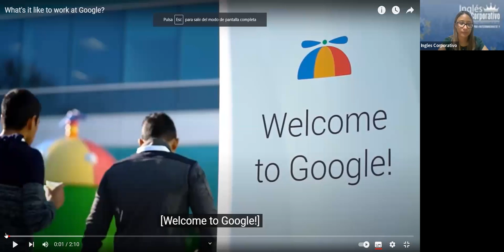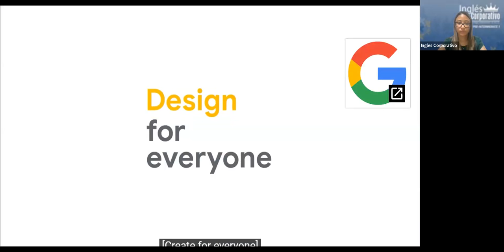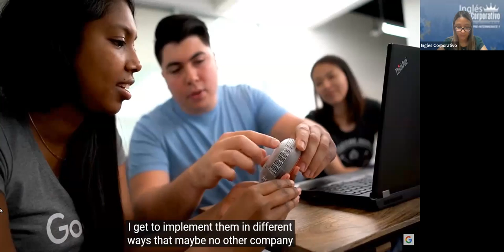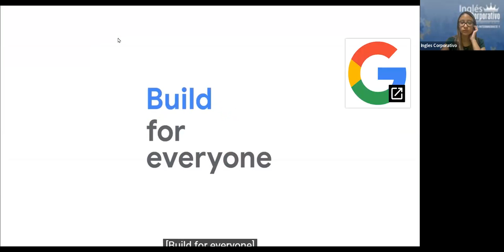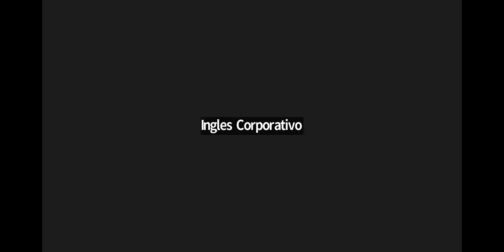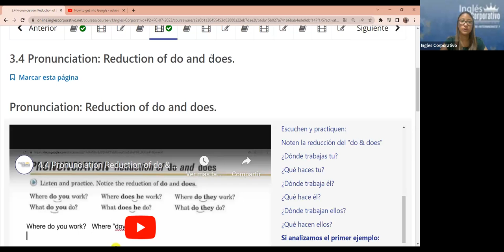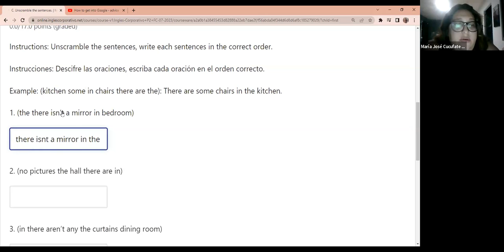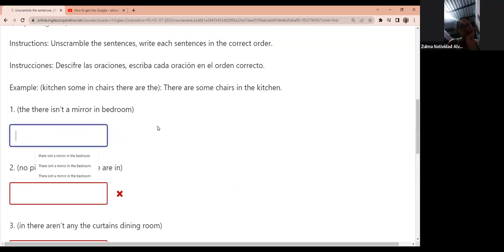SESION 8 - 14 -07- 2023 - P2-01-8-9-PM-07-23- MEDINA - PRACTICE